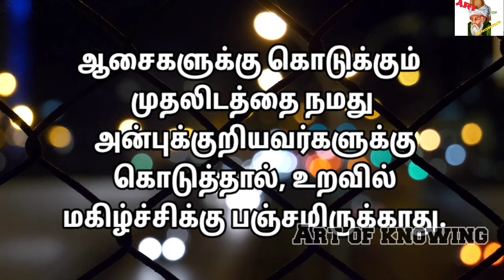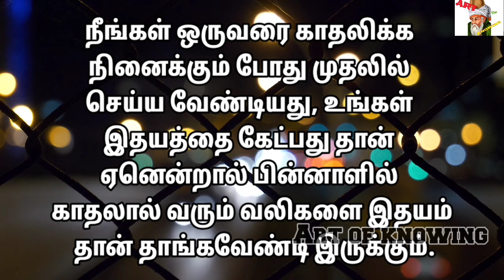நீங்கள் ஒருவரை காதலிக்க நினைக்கும் போது முதலில் செய்ய வேண்டியது, உங்கள்.....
சிறந்த வாழ்க்கைக்கு தேவையான ஆலோசனைகள்